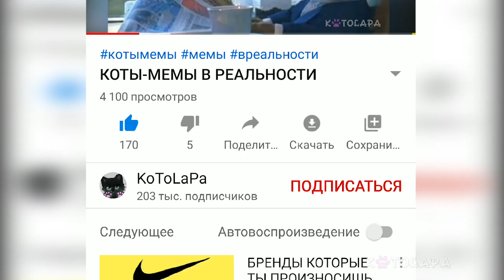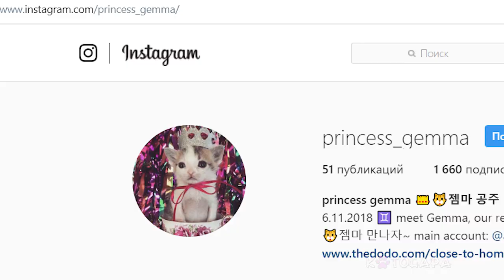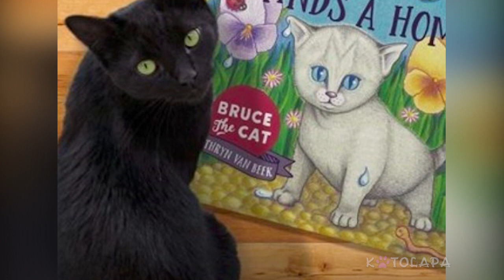Самые Трогательные Спасения Котиков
Давненько мы не поднимали вам настроение историями с добрым концом. В этом видео мы собрали для вас самые трогательные спасения котиков.

Название музыки - Dream Away - INOSSI